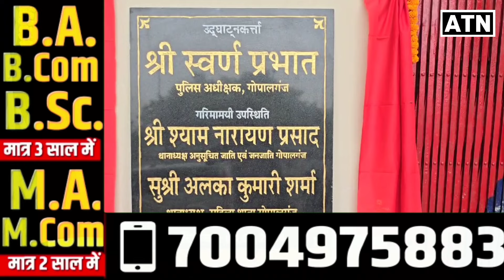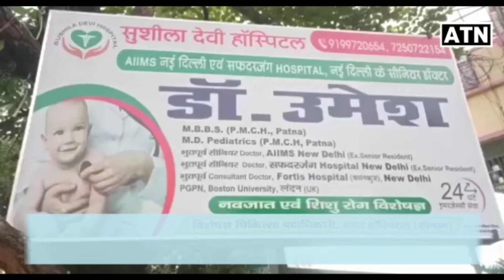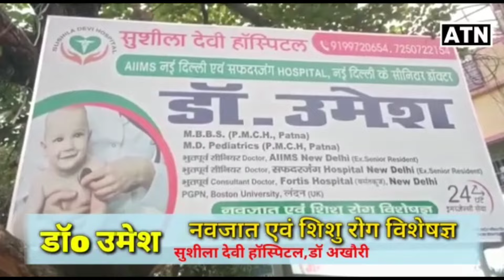गोपालगंज एसपी ने कर दिया बड़ा काम,अब होगा ऐसे काम!!ATNLIVE.IN